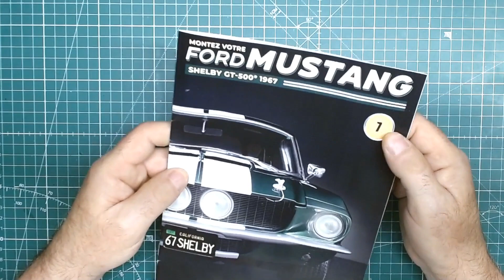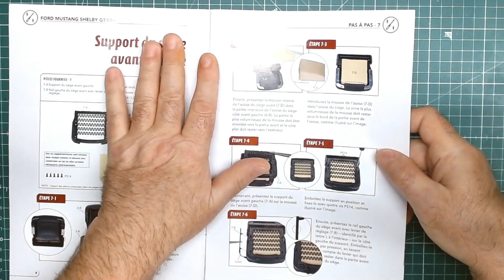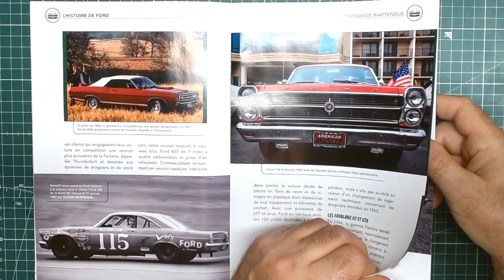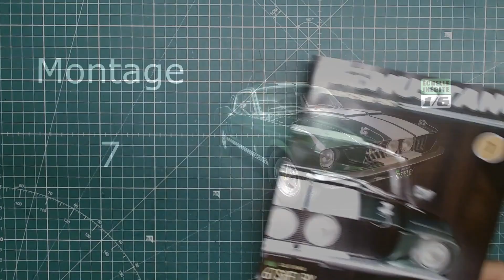la ford mustang shelby GT 500 de chez altaya n°7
Très belle Ford Mustang Shelby échelle 1/6.
Fin du siège avant gauche.